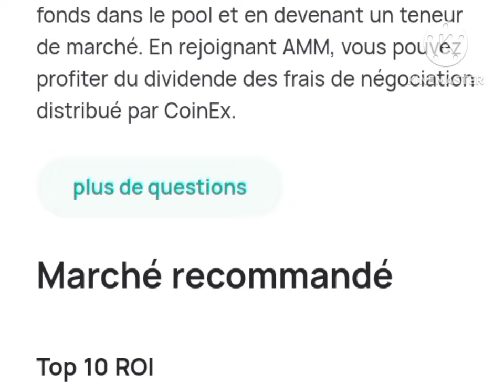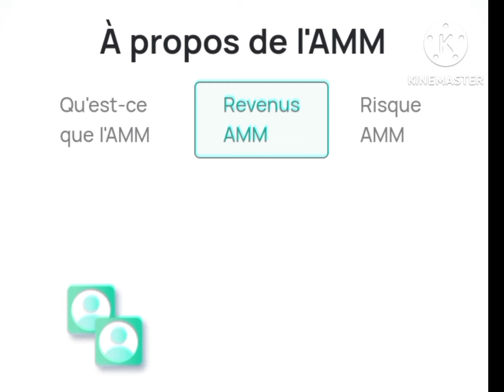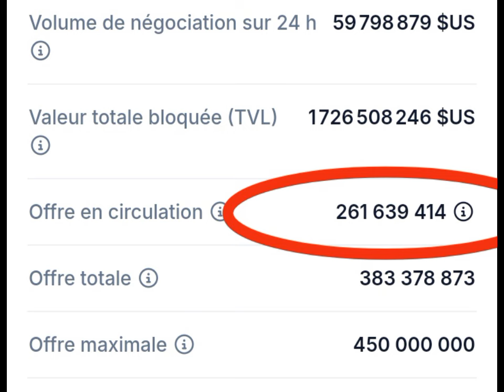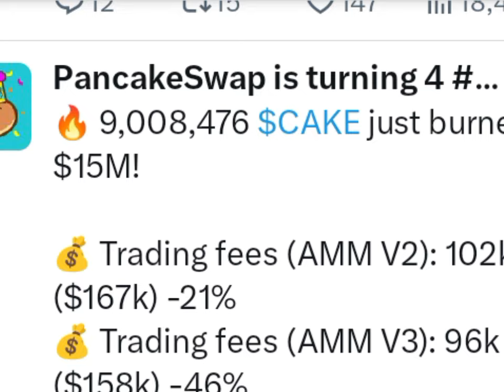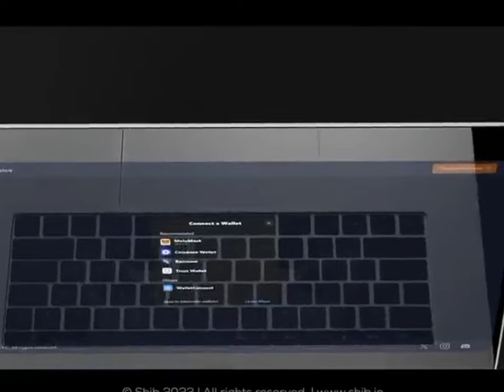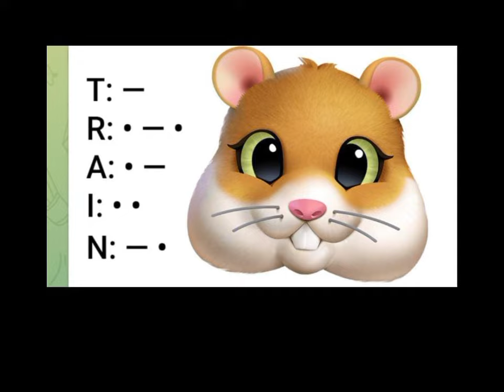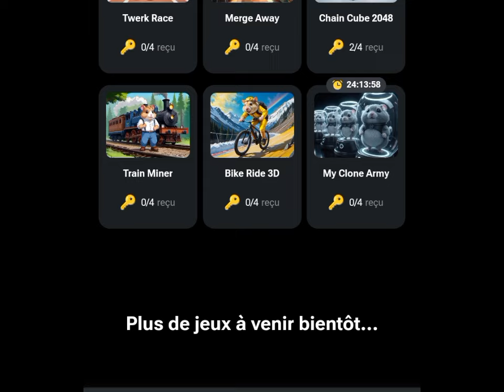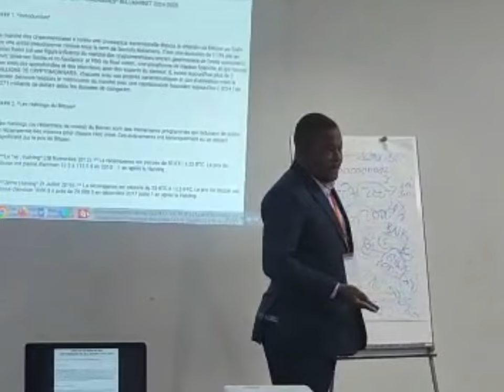🔶 LES USA 🇺🇲 DÉTIENNENT UNE QUANTITÉ IMPORTANTE DE SHIBA INU , POURQUOI ? 🔶 PANCAKESWAP A 4 ANS🔶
🔶Inscrit toi vite et gagne immédiatement
Les profit sont instantané et tu peux retirer immédiatement

Inscrit en cliquant sur le lien il te dirige sur ton compte télégramme connecte toi et commence a Tapoter

🔶🔶🔶🔶Burkina Faso Formation Privée: Leader : KIENTEGA Alassane :
🔶🔶🔶🔶🔶 OUME
LEADER MOBIO